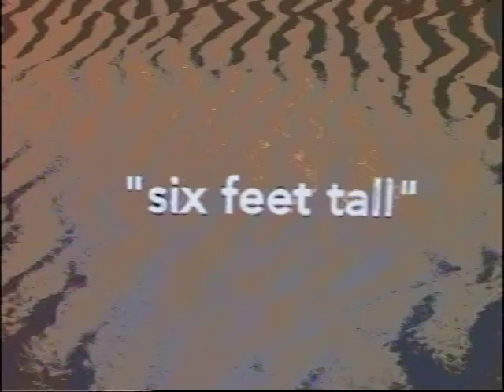ELECTRONIC - Idiot Country (Lead Vocal Muted) Blocked Words Remix New Order Johnny Marr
ELECTRONIC - Idoit Country (Lead Vocal Muted) Blocked Words Remix